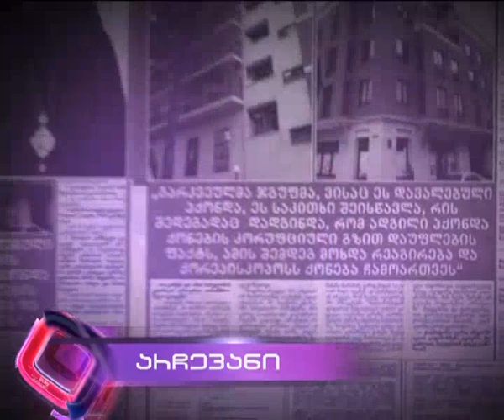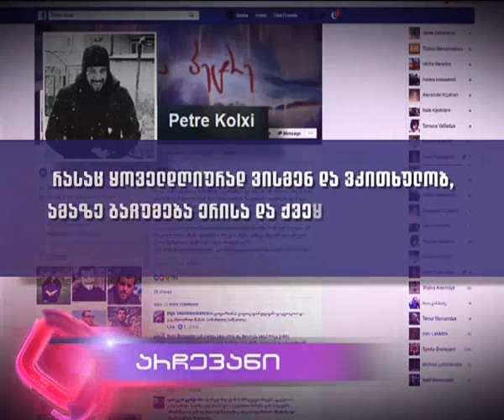არჩევანი - დღეს, 22:00 საათზე [პრომო]